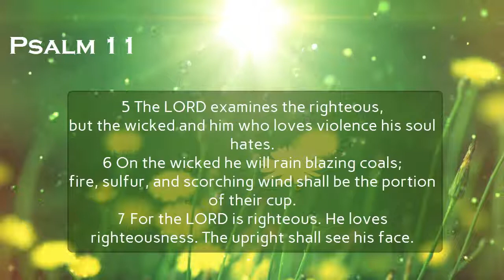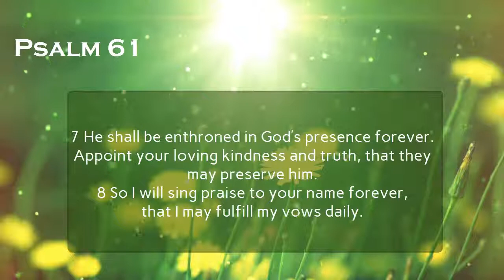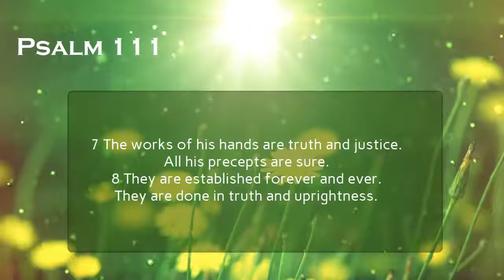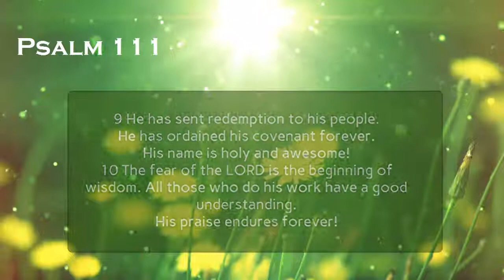Psalm 11, Psalm 61 & Psalm 111: Reading Through the Psalms Day 11 (with words)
Get 50 days of daily readings delivered straight to your inbox

The righteousness of God as a high tower is a recurring frame in David's Psalms.  He was wronged, betrayed, and maligned.   He depended on the righteousness of God to defend and vindicate him.

Passages from the World Messianic Bible